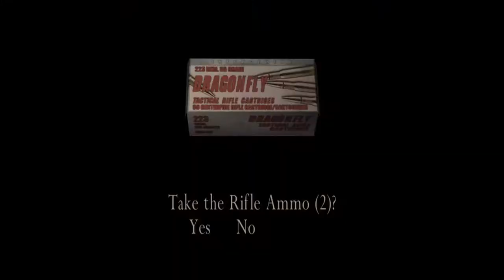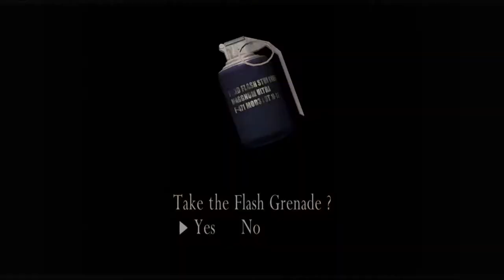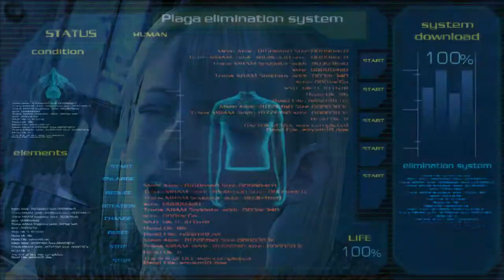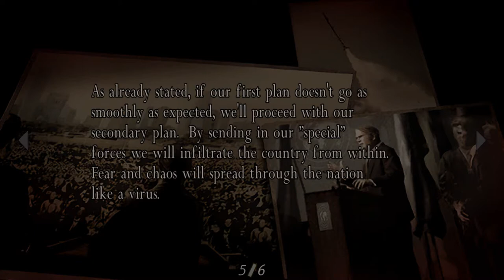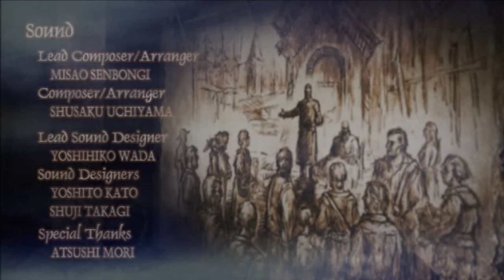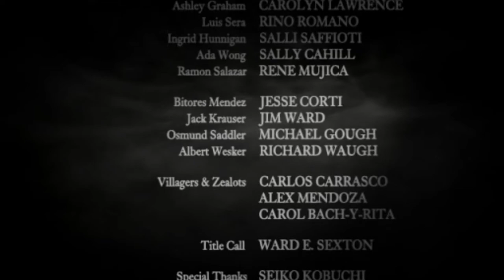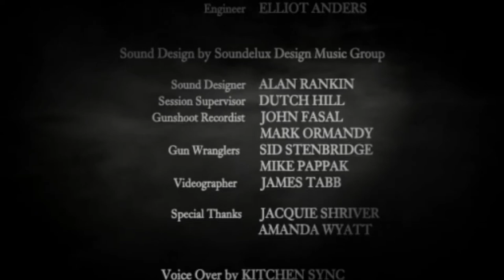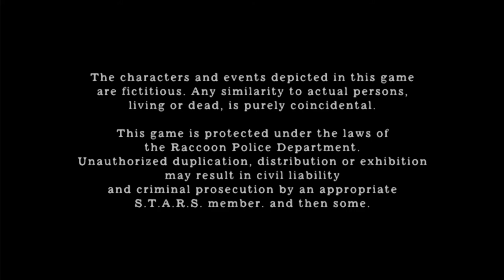Resident Evil 4 Part 9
but i'm not done yet